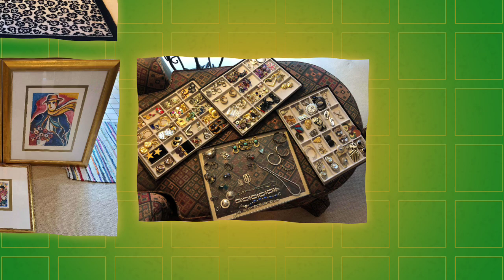Sensational Shadyside CTBIDS Online Auction Estate Sale Highlights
Sensational Shadyside CTBIDS Online Auction Estate Sale

An eclectic array of upscale household treasures and more... Highlighted by a fantastic art collection, rare antiques, amazing furniture, useful kitchenwares, unique vintage collectibles and costume jewelry.

Bids Start at $1 w/ NO RESERVES!
Bidding Ends: Wednesday, September 15, 2021, at 7PM
Pickup: Saturday, September 18, 2021, from 10AM – 2PM in Pittsburgh, PA (15218)
We Ship Anywhere!
Featured Treasures:
• Antique Desk with Skeleton Key Lock and Chair
• Antique Shoe Shining & Humidor w/Cigars
• Apex DVD Player, Sony Walkman, Multiple Cameras & More
• Assorted China & Glassware
• Barbara A. Wood Custom Framed "Best Friend's" Lithograph
• Be Green
• Beautiful Cabinet Lamp & Clock
• Beautiful Glass Top Buffet
• Beautiful Wood Cabinet, Glass Lamp & Wall Art
• Bose, Bike & Bet
• Collectable Louis L'amour Hardback, Paperback, CDs & Cassettes
• Collectible Corner Store
• Collection Of Fashion Jewelry
• Computer Savvy
• Cooking & Baking for All!
• Corningware & More
• Crystal Galore!
• Dansk Concerto Dinnerware
• Decorative Drawer Cabinet, Sorrento Music Box & Shelf
• Decorative Lot
• Decorative Table, Mirror & More!
• Entry Tables, Lamp, Vases & More!
• Everything for the Sports Lover
• Fine Art Print "Listen to The Hipbones" By Paul Goodnight
• Flatscreen Samsung Televisions,
• For Arts Sake
• For The Lady
• Full-Service Lead Crystal Set
• Full/double Mattress, box spring, Bed Frame & Wall Art
• Garden Tools, Ladders And More
• Gentlemen's Closet
• Glass Front Lacquer Curio Cabinet
• Gorgeous, Solid Wood Mission Style Double Door Bookcase W/books
• Henredon Dresser w/Mirror
• Henredon Dresser w/Ornate Mirror
• Household Goods
• Huge Variety of Designer Men's Shirts, Coats, Blazers, Vintage Shaving Kit, Watches Etc.
• Hutchenreuther Revere China
• Its Mumm Time
• Leather Chair w/Side Table
• Like New Electric Lift/Reclining Chair
• "Limited Edition Print ""Taking of Mary Jemison""
•  By Robert Griffling"
• Listen To The Hipbones By Paul Goodnight - 32 1/2 X 27 Inches - Fine Art Print Only
• Lounge Chair w/Table Lamp
• Mike Oyenarte Watercolors
• Mixed Artwork
• Mixed Lot of China
• Mystery Lot
• Noritake Bone China Chalfonte
• Old & New Kitchenware
• Old School Portable Cd Player, Sony Boom Box, 35mm Camera, Olympus Digital Camera, Canon Rebel 2000
• One Of a Kind Table
• Panda Fun
• Patio Paradise
• Pretty For the Parlor
• Reading Ready
• Robert Griffing On the Great Trail, Signed & Custom Framed
• Royal Worchester Fine China, Evesham
• Seat For A Friend
• Sheffield Regency Gold Porcelain Fine China
• Signed Zamy Steynovitz Art Pieces
• Sleeper Sofa
• Sterling Silver Time
• Table w/Hurricane Lamp, Vase & Clock
• Table, Lamp, Decorative Vase & Clock
• Treasures From the Past
• Variety of Small Kitchen Appliances & More
• Victorian Patio Table
• Vintage Antique Burroughs Hand Crank Adding Machine
• Vintage Antique Kenmore sewing Machine
• Vintage Jewelry
• Vintage Jewelry
• Vintage Wood Chest
• Vitromaster Metropolitan Stoneware
• Wall Art
• Waterford Crystal & More
• Welcome To the Jungle
• Whirlpool Regal Refrigerator
• Wine Lovers!
• Wood & Wicker Rocking Chair, Foot Stool & Pillow
• Wood CD Holder Stocked w/Variety of CDs & Collectibles
• Wooden Tapestry Rocker w/Lamps
• Work At Home Office
• Wrought Iron Bakers & Pittsburgh Art